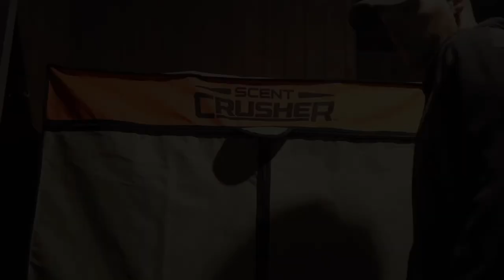Doe Down! Helping feed local families in our community with a doe harvest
We take pride in hunting for and to be able to help provide for local families every year. Join Bucky from 18-19 season as he takes down a mature doe to feed a local family.